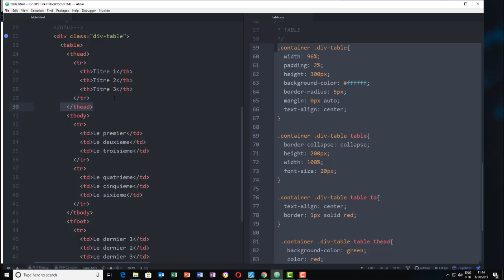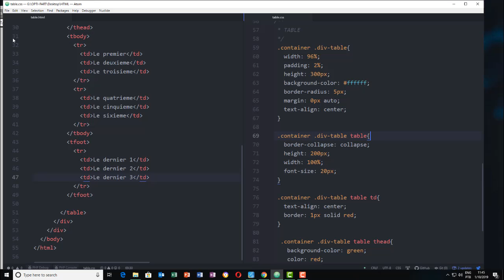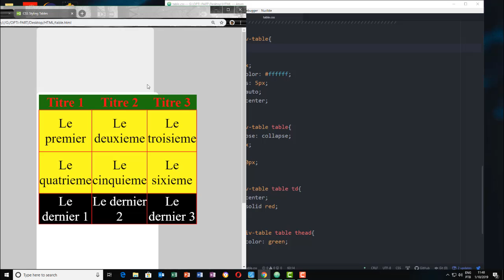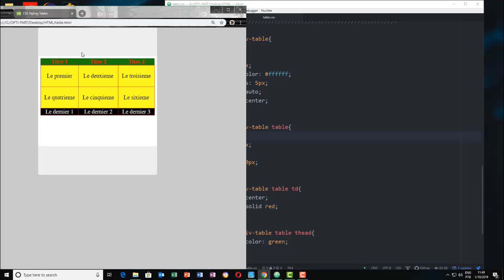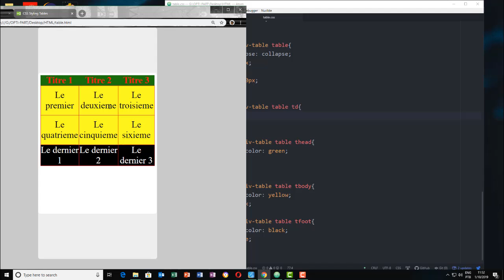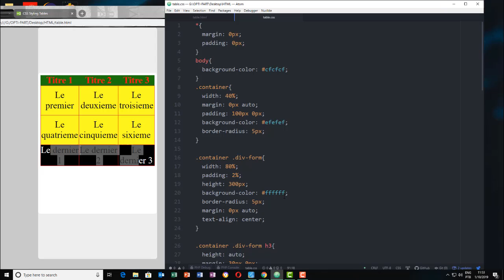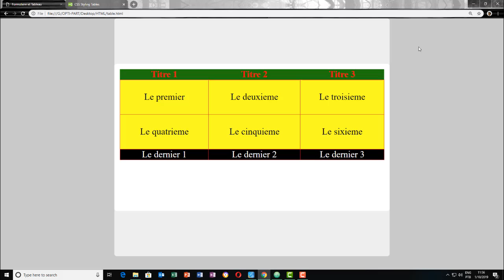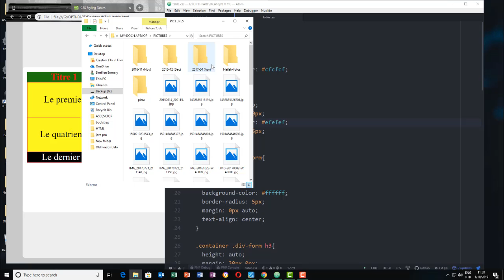Les propriétés CSS partie 6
CSS pour les tableaux